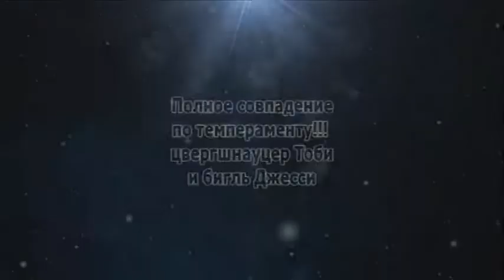Цвергшнауцер Тоби. Игривая подружка Джесси.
Редко получается встретить ровесников, а сегодня на прогулке познакомились с такой милашкой, такой игривой девочкой!!!